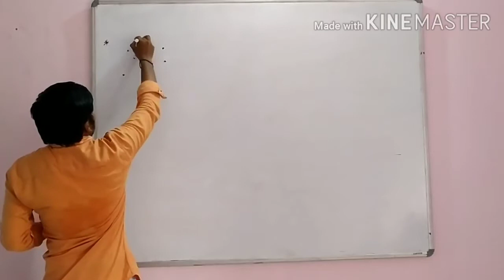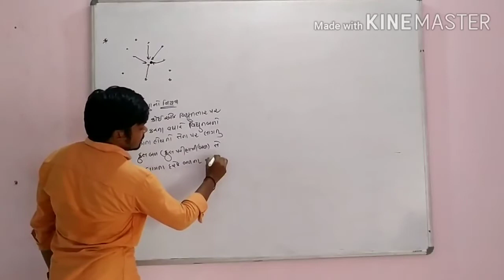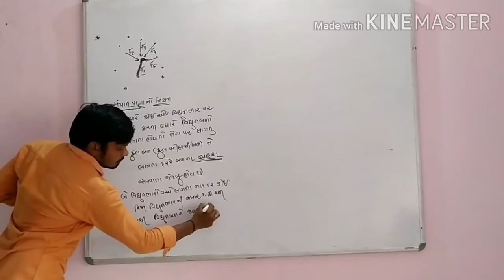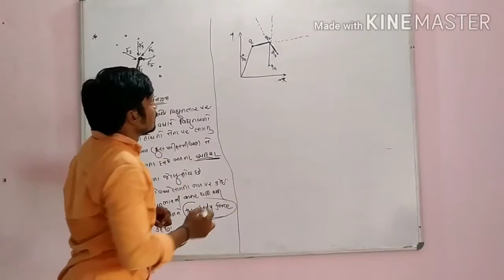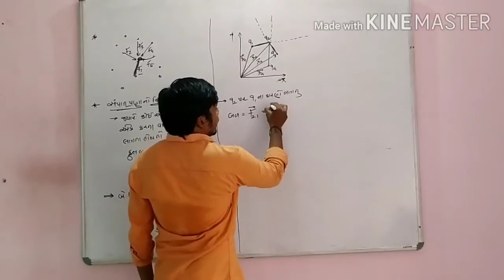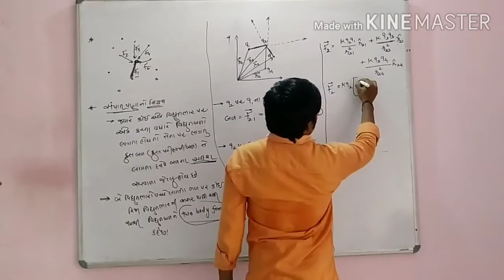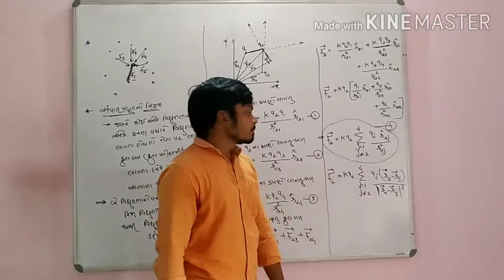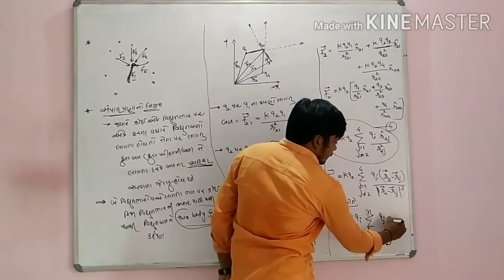Std -૧૨ , Physics ll Chapter - ૧ ll lecture - ૬